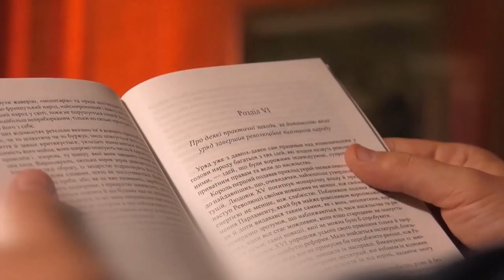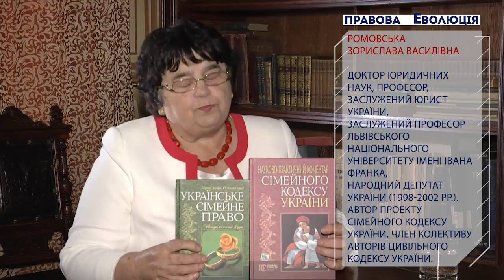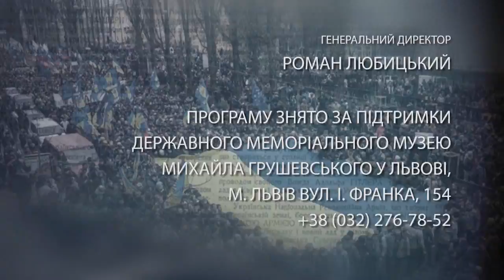Професор Зорислава Ромовська в програмі "ПРАВОВА [Р]ЕВОЛЮЦІЯ"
Професор Зорислава Ромовська в програмі "ПРАВОВА [Р]ЕВОЛЮЦІЯ" з Сергій Різник.
Розмовляли про українську сім'ю та її вирішальне значення для побудови успішної правової держави.